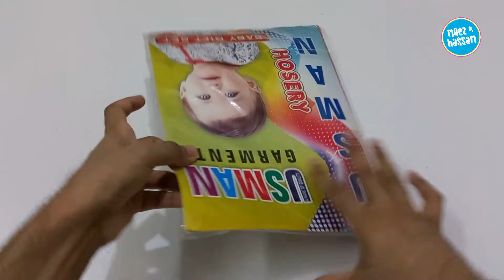Newborn Baby Dress Pack of 3 Dresses | Zero Size Baby Dress | Newborn Baby Dresses 0-3 months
Newborn Baby Dresses Pack of 3 Dress :

• Recommended for: 0 to 3 months old baby
• Recommended for: Spring & Summer Season
• Best Quality Baby Dress
• Details are in video
• Video Location Gujranwala, Punjab, Pakistan

Follow us on Daraz:
daraz.pk/shop/moez-hassam

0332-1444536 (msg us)